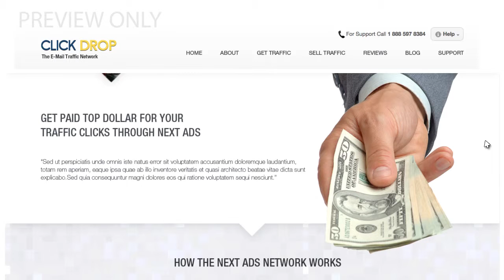sample animated browsing and animated icons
A sample animation and motion graphics made in after effects,